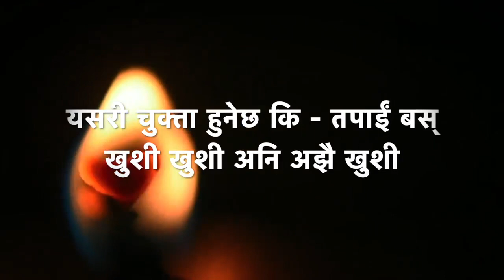धैर्य गर्नुहोस ... त्यो दिन आउनै आट्यो